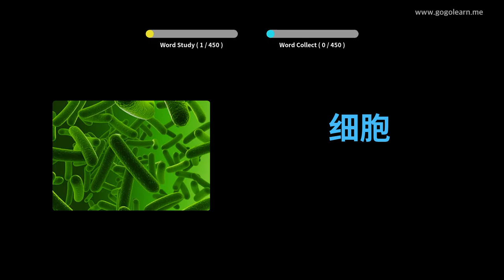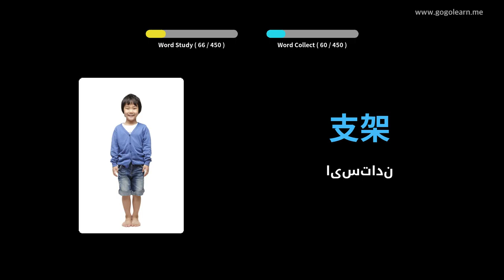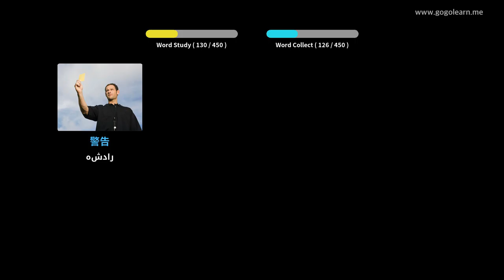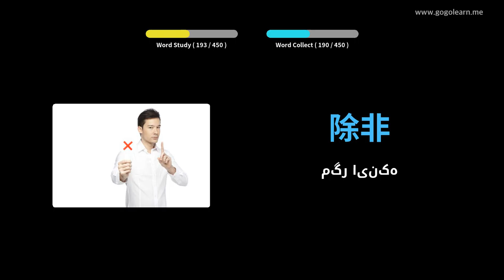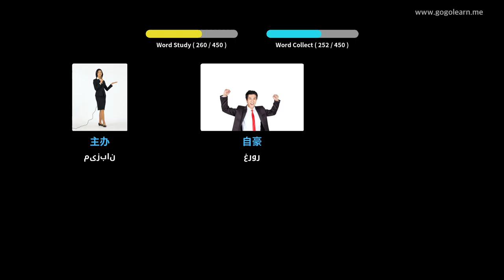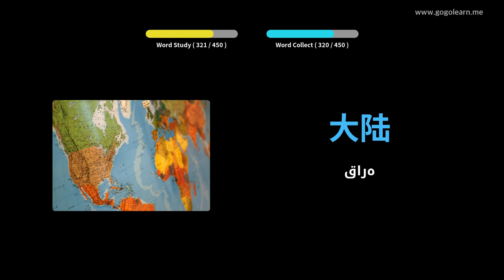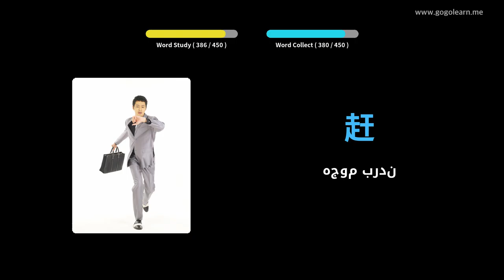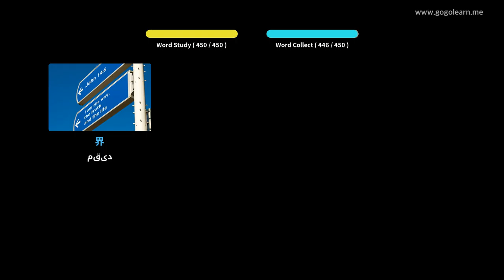مدرسه متوسطه واژگان چینی 3 | Golearn